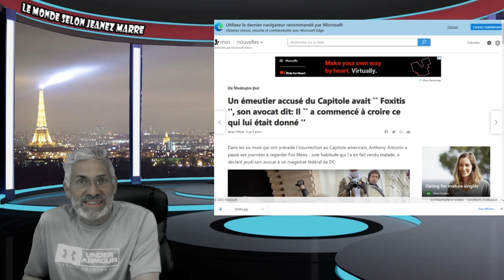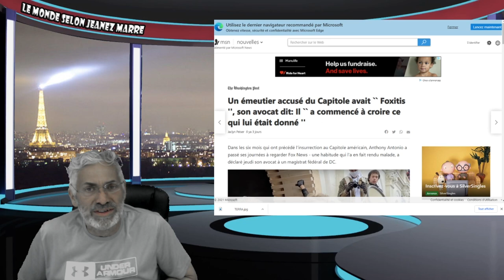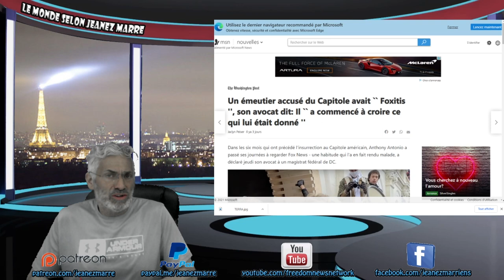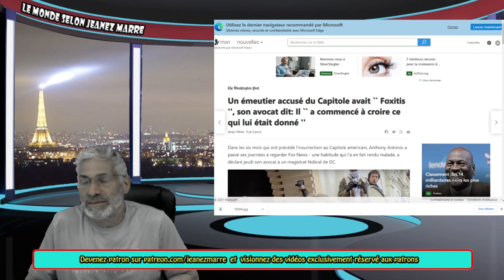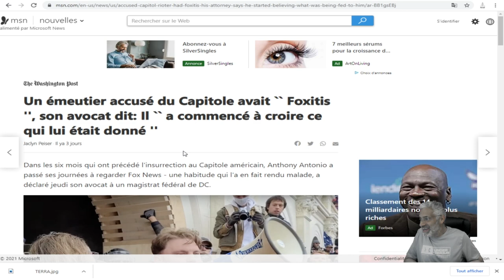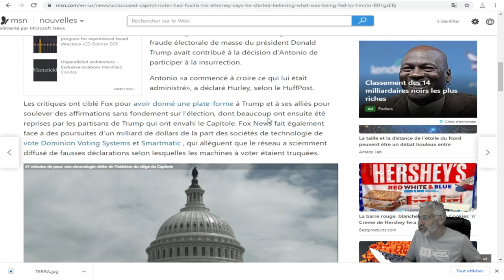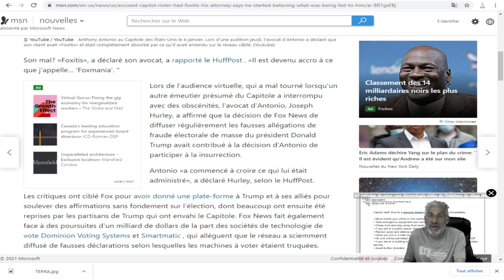LES SUPPORTEURS DE TRUMP QUI ONT ENVAHIT LE CAPITOL SONT ATTEINT D'UNE MALADIE DU NOM DE 'FOXITIS'